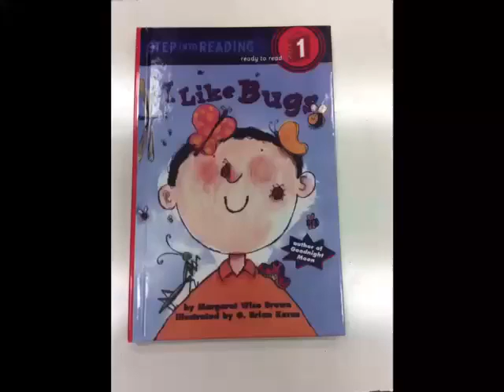BOLD Camp 2016: Kinder Friends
Retelling of I Like Bugs by Margaret Wise Brown